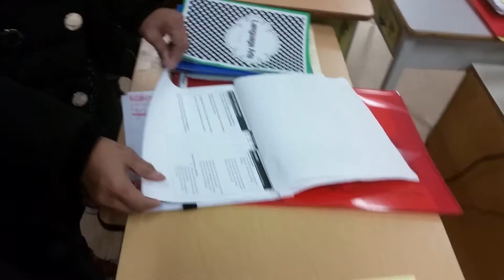Samay's class room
Berkshire Elementary school surrey, bc